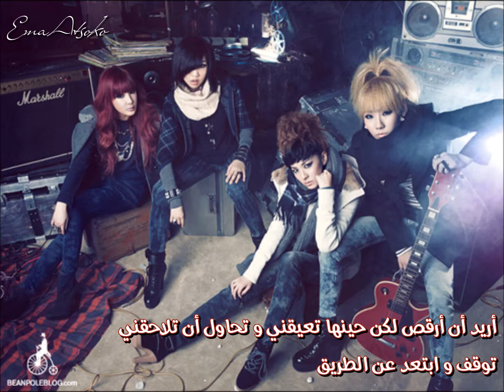2NE1 _ I'm Busy { Arabic Sub }